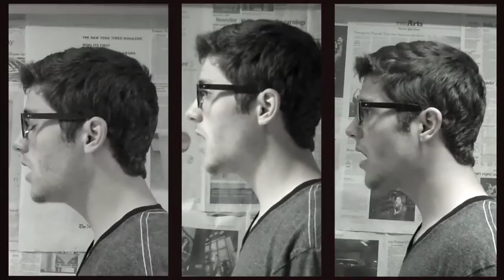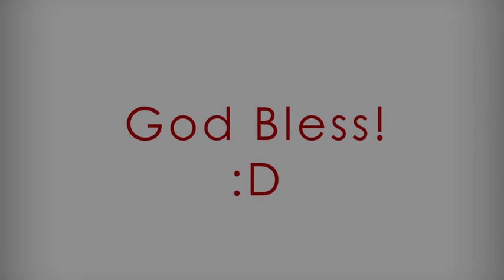Adele • Rolling In the Deep | Bryce Merritt • Oldies But Goodies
Bryce Merritt • Oldies But Goodies
Hey! This is an oldie of mine, and I hope you like it!
Support my music!